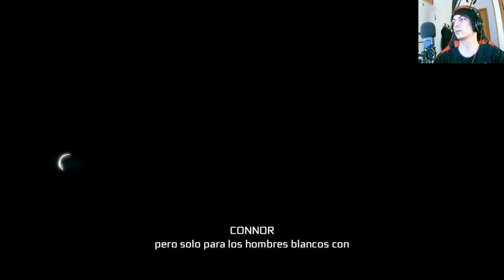Assassin's Creed III: Emocionante Capítulo - Eliminando a Benjamin Church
En este emocionante episodio de Assassin's Creed III, el protagonista se embarca en una misión de alto riesgo para acabar con Benjamin Church, un enemigo peligroso. Descubre cómo se desarrolla esta intensa confrontación mientras el destino del juego cuelga en un delicado equilibrio.